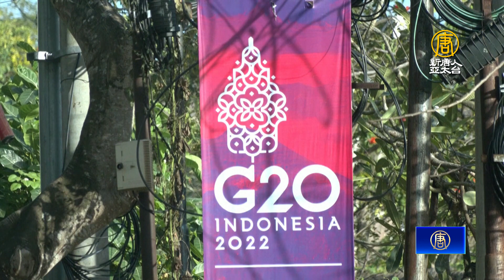G20外長會議登場 布林肯將晤王毅 不見俄外長